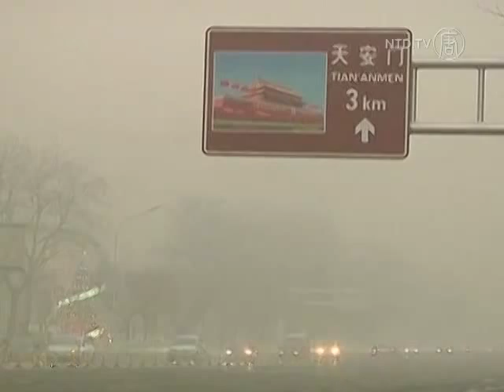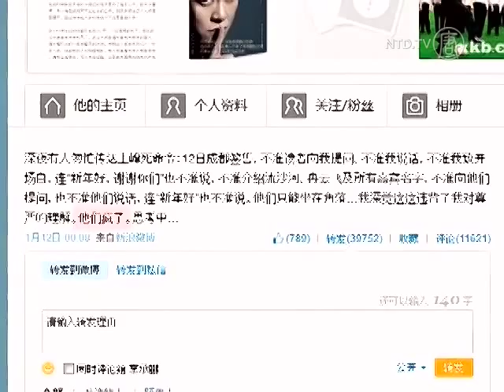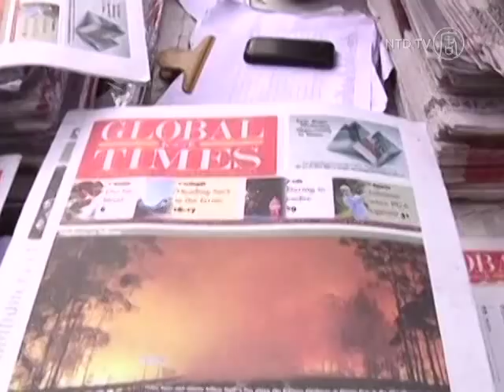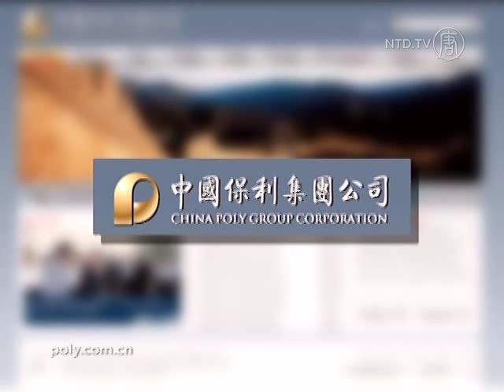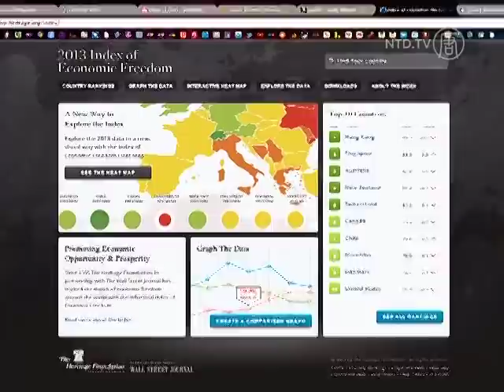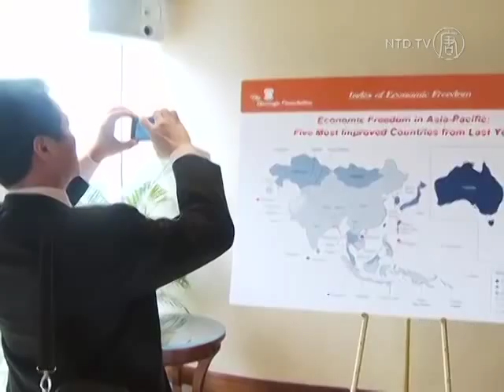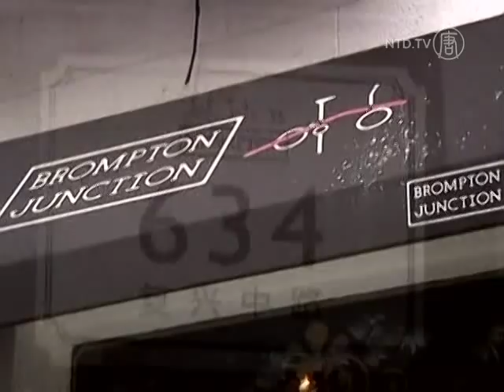China News - Air Pollution in Beijing at Dangerously High Levels--NTD China News, January 14, 2013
In today's NTD China news, air pollution hits sky high levels in Beijing.

Popular Chinese author Li Chengpeng was given a gag order during a book release event in Chengdu on Saturday. Li has been speaking out for press freedom, and Chinese security officials ordered him not to speak with fans during the promotional event.

During a separate event on Sunday in Beijing, Li Chengpeng was attacked by two people who had lined up to get his autograph. Beijing police are investigating.

Four Chinese workers have been abducted in Dafur, Sudan. They were there working with China Poly Group Corporation. 11 other Sudanese workers were also kidnapped. No one has claimed responsibility so far.

The US has expressed alarm about China's space program buildup, according to Reuters. Citing unnamed sources, Reuters reports that China's development of anti-satellite program could pose a threat to the US.

1,000 workers at a Foxconn supplier in Jiangxi province protested last Thursday and Friday over low wages and poor working conditions.

Hong Kong has been ranked first in the world in economic freedom by the US Heritage Foundation and the Wall Street Journal. China, on the other hand, came in at 136, and was labeled as "mostly unfree."

Wealthy Chinese are turning a dated mode of transportation--the humble bicycle--into a sought after icon of luxury.